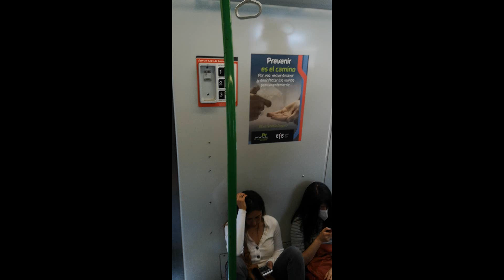LVPC - Punkrockkonzert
vom neuen Album: Gracias a Dios, it's Deutschpunk!